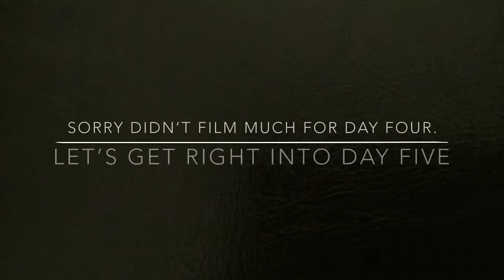Trucker school (Day 4 and 5)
This video sums up my first week of school! I’m so excited to complete this journey.